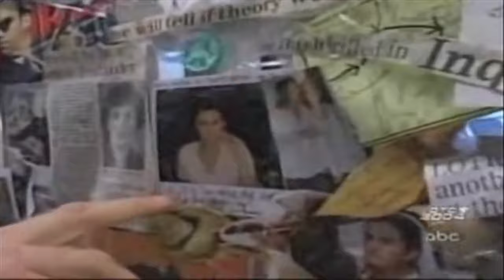Legolas/Orlando bloom behind the scenes - part 2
Finally... A part 2 behind the scenes video, with Orlando Bloom as Legolas! Thank you for the love on my other video, go check it out if you haven't already.

Song: "A sky full of stars" by Coldplay